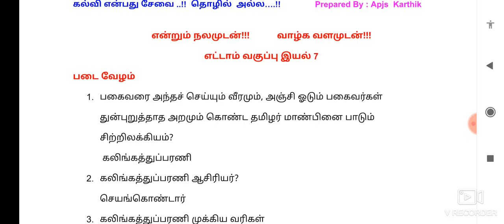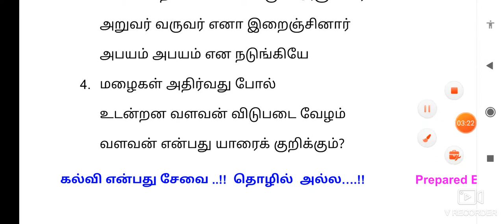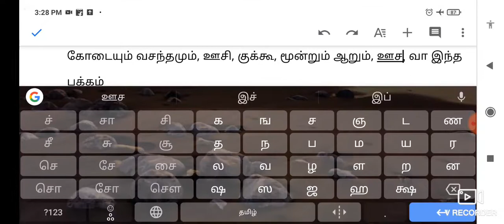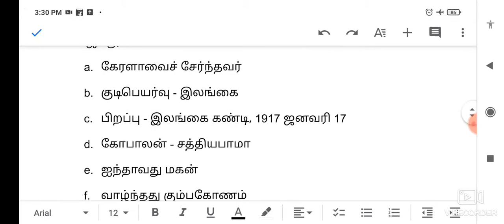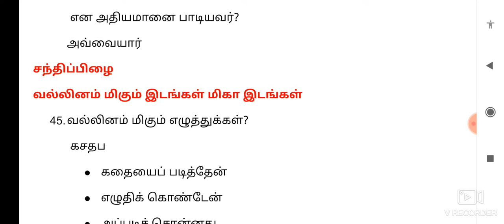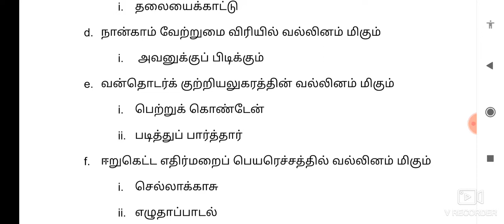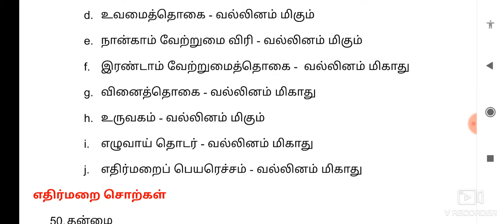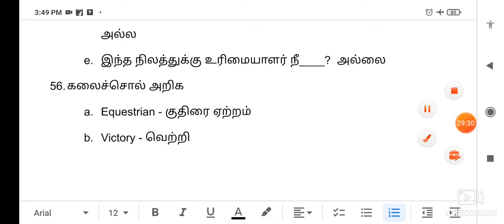8th தமிழ் - இயல் 7 - 56 questions with shortcut - TNPSC 8th Tamil questions